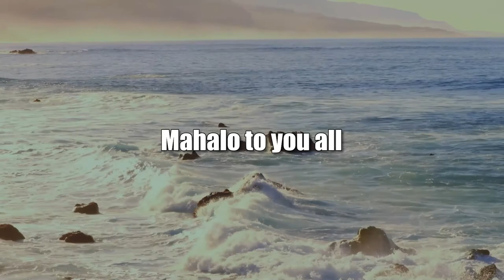Ukraine Students Study in Japan Story (Looking to the East)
The Pathways Japan Program Described.  The host for this show is Stephen Zurcher.  The guest is Paul Hastings.

Historically, Japan has been reluctant to allow refugees into the country. However the program is a wonderful success and is bringing many students from Ukraine to Japan who would otherwise not be able to complete their studies.  We explore how this program was developed and how it became so successful with the President and CEO of the Japan ICU Foundation.